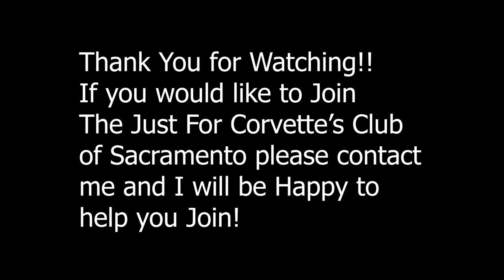Just for Corvettes Cars on Display at Raley Field 2018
My Corvette Club Just For Corvettes in Sacramento California was invited to Raley Field to Display and Show off our cars and then we did a lap around the field before the game. It was a great day!